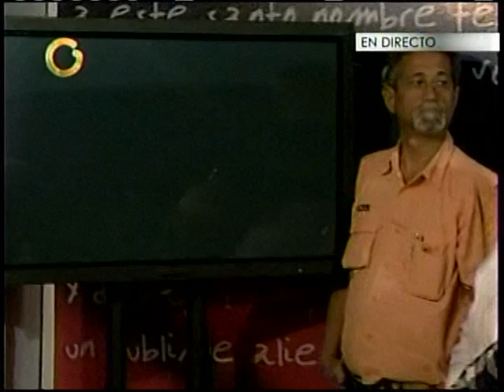Diputados de la MUD presentan nuevos videos sobre agresiones en la AN (Parte 3)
Los parlamentarios de la Mesa de la Unidad Democrática presentaron varios videos sobre las agresiones que recibieron en la Asamblea Nacional